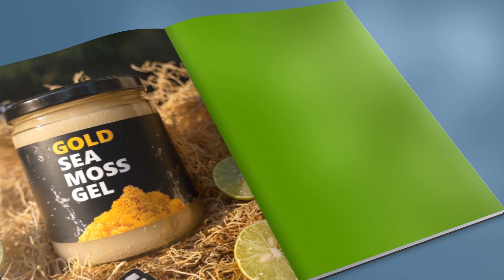Fleming Fruit Health Products Store.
Hot! Hot ! Products! Readily Available.

Alkaline Base Health Products ,Bundle Deals /Ebooks/ Bulk Products .